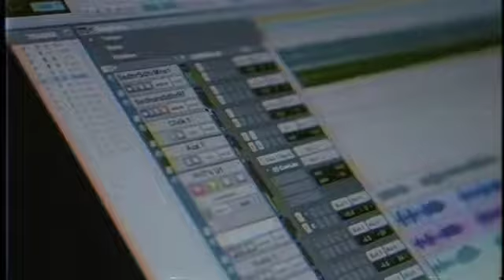u1 sing for hiphop tamizha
likes video